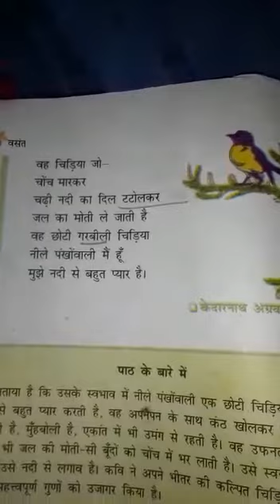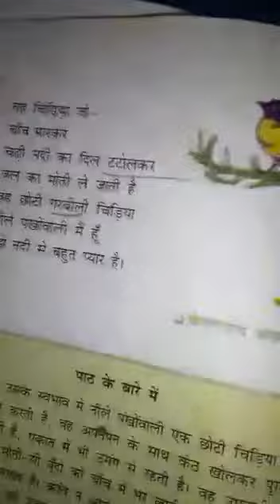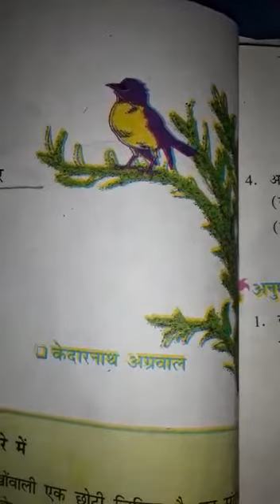SAMARPAN GNYAN SCHOOL-CLASS VI,HINDI, Lesson no.-1 वह चिड़िया जो